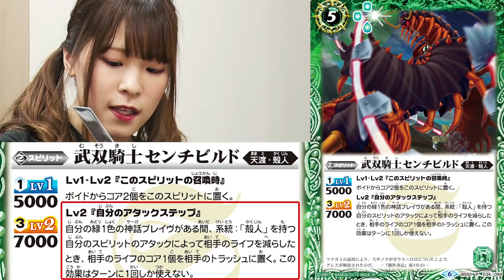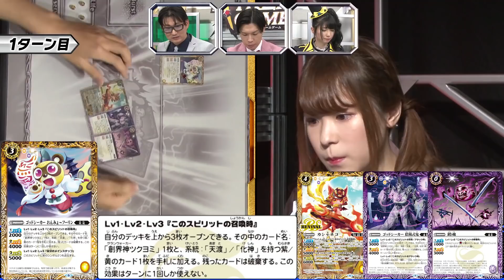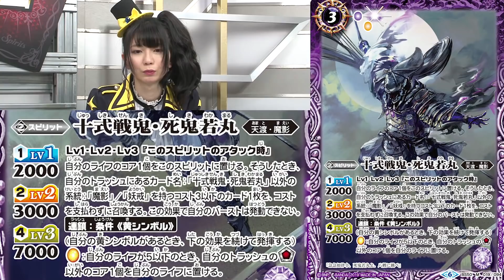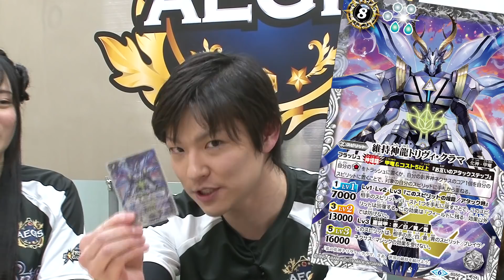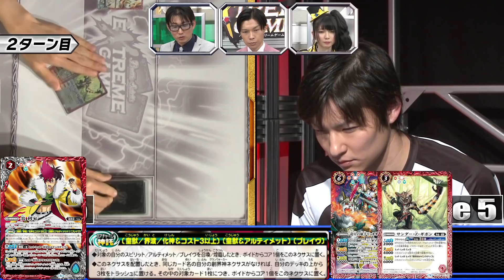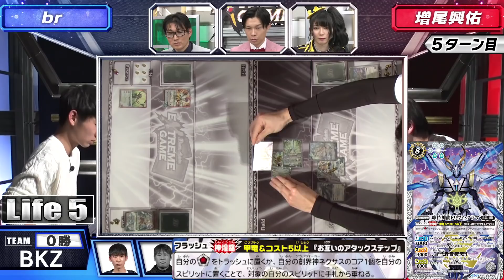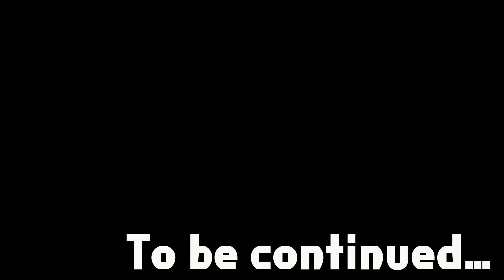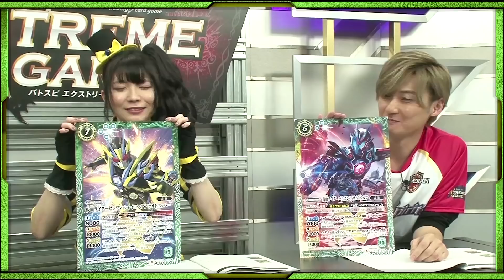【賞金100万円】バトスピ エクストリームゲーム #130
視聴者参加型カードバトルエンターテインメント番組「バトスピ エクストリームゲーム」の130話目を12月11日（水）より配信！
※FRESH!での配信は終了いたしました。
チームBKZとエイジスの見逃せないバトルが続く！
バトスピのルールを知らない方はルール説明（初級編）をご確認ください。